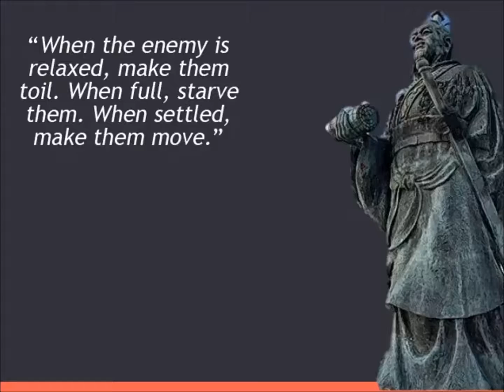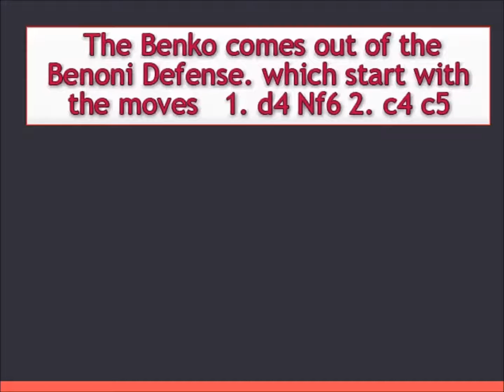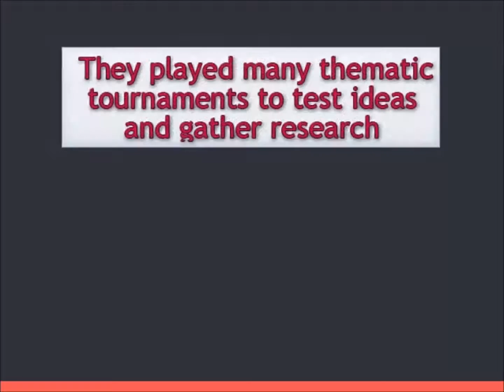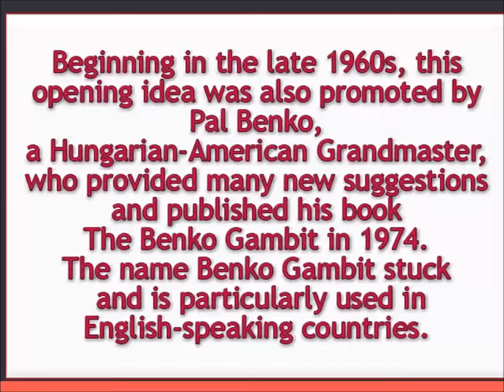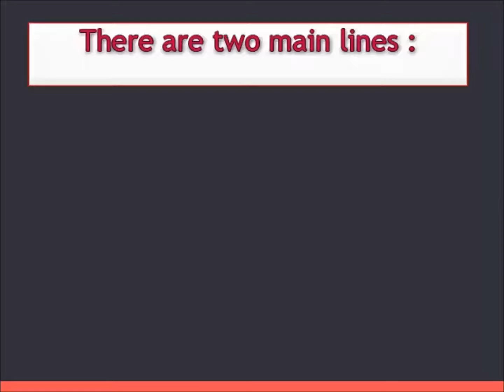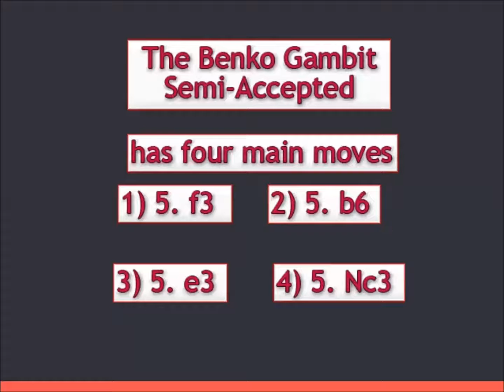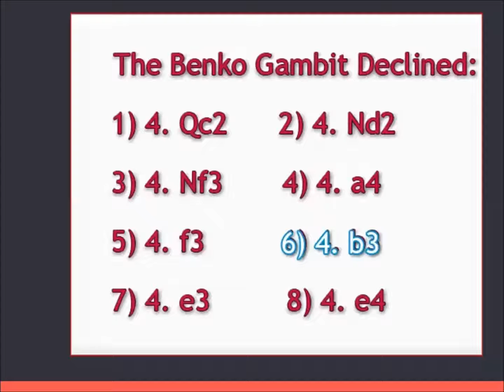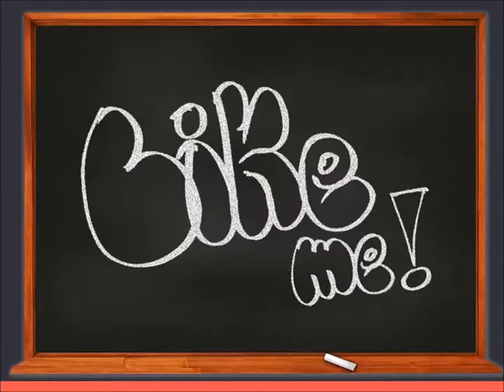The Benko Gambit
The Benko Gambit - Part 1- National Master Steve Colding talks about the history and ideas of the Benko Gambit in this the first installment of his next series, The Benko Gambit